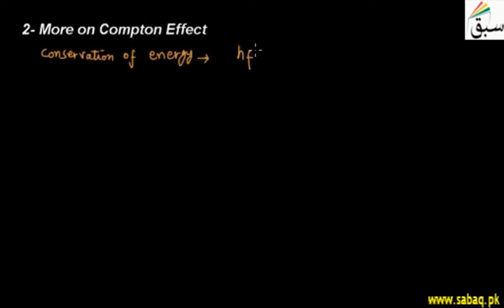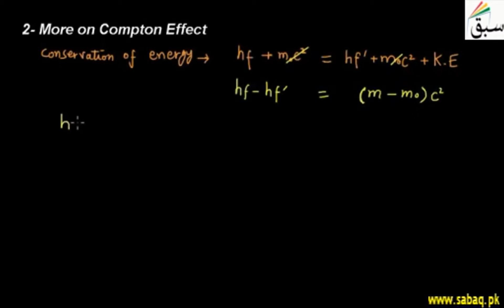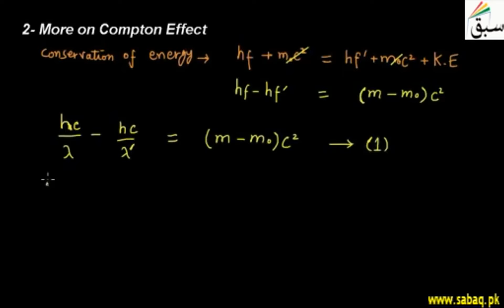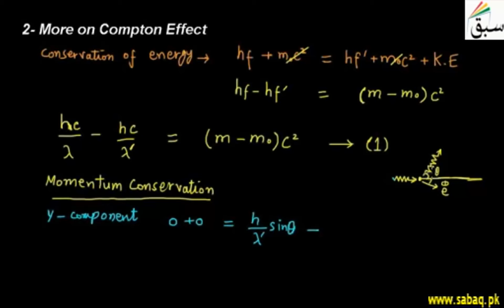2-More on Compton Effect, Physics Lecture | Sabaq.pk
Collision causes photon wavelength to increase by somewhere between 0, twice Compton wavelength
This video is about: 2-More on Compton Effect. Practice tests and free video lectures for Physics, Chemistry, Biology, Math’s, Computer Science, English & more subjects are also available at Sabaq.pk. So, subscribe to Sabaq.pk/Sabaq Foundation now and get high marks in your exams.

CLASSES WE COVER AT SABAQ.PK / SABAQ FOUNDATION:

1. KG
2. Class 1
3. Class 2
4. Class 3
5. Class 4
6. Class 5
7. Class 6
8. Class 7
9. Class 8
10. Class 9
11. Class 10
12. Class 11
13. Class 12
14. Class 13
15. Class 14
16. MCAT
17. ECAT
18. CSS

BOARDS WE COVER AT SABAQ.PK / SABAQ FOUNDATION:

1. FBISE
2. Punjab Board
3. Sindh Board
4. KP Board
5. Balochistan Board
6. Cambridge

STUDY MATERIAL WE OFFER AT SABAQ.PK / SABAQ FOUNDATION:

1. Physics Lectures
2. Chemistry Lectures
3. Mathematics Lectures
4. Biology Lectures
5. English Lectures
6. General Science Lectures
7. Computer Science Lectures
8. General Math Lectures
9. Accounting Lectures
10. Statistics Lectures
11. Advance Accounting Lectures
12. Cost Accounting Lectures
13. Practice Tests
14. Physics Practical
15. Chemistry Practical